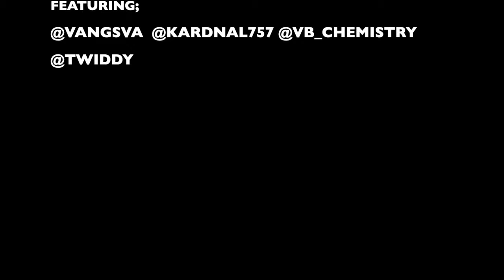This is Nomarama The Series Ep 6- "Vangarang”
This pop up game is crazy. I mean from Virginia Beach to Norfolk, or Bad News to Ptown, they are all over, some of them to be honest are doing a lot of the same shit, BUT there are still times I come across one that is switching it up a bit... Insert Noel Vang of, well VANG'S.

Came across dude a while back, way back when he was still operating out of the Chemistry kitchen. Since he's popped up all over VB, and even had a short residency stint. Mans also does delivery for his customers that cant make it to him, thats the hustle!

Anyway, back in the days of winter I pushed my Mayo colored whip, miss Patty Mayo to the oceanfront to peep game, thats what this episode is about in case you haven't figured it out yet!!

Intro by Josh Strasshofer [@joshstrasshofferdesign]

Intro Song by The Ologist [@ologistbbb]

Episode music by "The Homie Dustin" [@theprincevin]

Shot & Edited by, YOUR BOY!